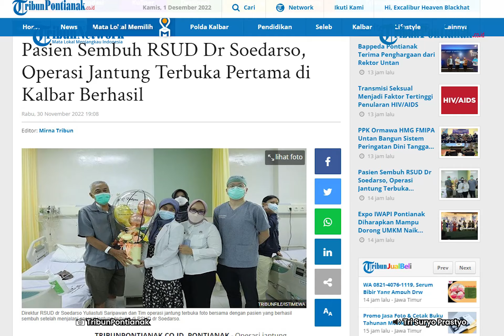Operasi Jantung Terbuka Pertama di RSUD Dr Soedarso, Berhasil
Operasi jantung terbuka pertama di Rumah Sakit Umum Daerah (RSUD) dr Soedarso di Kalbar berhasil dilakukan oleh tim dokter rumah sakit tersebut.

Pasien bernama R Hutapea yang menjalani operasi pada 25 November dinyatakan sembuh. Pasien tersebut diperbolehkan pulang oleh perwakilan tim dokter dr Alvin Arianto Sani, Sp BTKV dan dr Gusti Ayu Temi Vidianto, Sp Jp, Rabu (30/11/2022).

"Operasi berjalan lancar sesuai yang diharapkan dan pasien hari ini sudah bisa pulang," kata dr Alvin.

Sementara itu dr Temi mengatakan, setelah diperbolehkan pulang pasien tersebut dijadwalkan untuk kontrol kembali. Secara umum kondisinya seperti yang diharapkan.

"Pasien kita jadwalkan untuk ke poliklinik jantung dan rehabilitasi minggu depan untuk dievaluasi kondisinya. Secara keseluruhan operasi berhasil seperti yang diharapkan," jelasnya.

Direktur RSUD Soedarso, Yuliastuti Saripawan mengatakan, hal tersebut merupakan satu keberhasilan pihak rumah sakit.

"Ini satu prestasi yang membanggakan. Semoga momentum ini menjadikan pelayanan Soedarso lebih baik," ujarnya.

Sementara itu pasien jantung, R Hutapea bersyukur operasi yang dijalaninya berhasil.

Menurutnya keberhasilan tersebut menjadi tolak ukur pelayanan prima yang dilakukan pihak RSUD ke depan.

"Saya bersyukur. Ini merupakan mukzijat saya bisa dioperasi pertama di Kalbar," katanya.

Dia mengapresiasi langkah pemerintah daerah yang meningkatkan fasilitas rumah sakit tersebut menjadi lebih baik.

Dengan penambahan unit layanan yang sebelumnya belum pernah ada.

"Pelayanan di sini untuk mengeliminir tumpukan pasien jantung asal Kalbar di Jakarta," ujarnya.

Di sisi lain, hal ini juga menjadi komitmen pemerintah untuk memperbaiki pelayanan kesehatan di Kalbar. Sehingga tak ada lagi pasien yang berobat ke luar negeri terutama di Kuching.

"Ini adalah terobosan Bapak Gubernur beserta jajaran dan ibu direktur rumah sakit. Yang berupaya keras agar ini bisa terwujud," ujarnya.

Dia pun mengajak warga Kalbar agar memanfaatkan fasilitas kesehatan terutama penyakit jantung ini. Dengan melakukan cek kesehatan menyeluruh dan rutin.

"Tak lupa saya ucapkan terima kasih kepada perawat di ICCU yang melayani saya dengan tulus. Ramah senyum tanpa pamrih. Pemerintah juga, semoga ke depan sukses," tandasnya.

Simak berita selengkapnya di shorturl.at/dkuwO